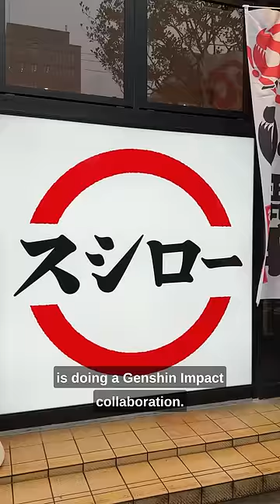I ate Genshin Impact sushi...